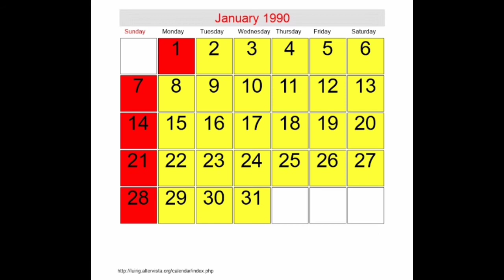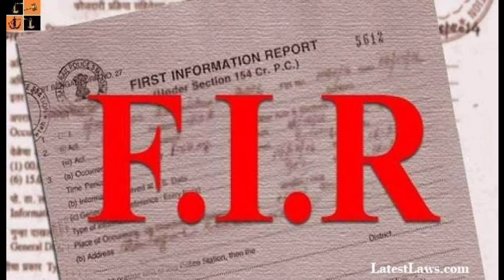Sandhu’s Family – The Only Family in the Country to be Awarded Four Shaurya Chakras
Sandhu’s Family – The Only Family in the Country to be Awarded Four Shaurya Chakras for Fighting Terrorism in Punjab
Tarn Taran was among the worst-hit districts during militancy in Punjab. The family of Balwinder Singh Sandhu fought against terrorism in the state for decades, facing at least 16 terror attacks during height of Khalistani militancy in Punjab and subsequently 28 other terror attacks but had been able to repudiate them all while fighting militants along with his brother and their wives. Inspired by Sandhu and his family, many people followed him and defended themselves from terror attacks.
Balwinder Singh Sandhu, his wife Jagadish Kaur Sandhu, his older brother Ranjit Singh Sandhu and his wife Balraj Kaur Sandhu were awarded Shaurya Chakra for their bravery by the President in 1993.  His is the only family in the country that has been awarded four Shaurya Chakras for showing unique courage and valour. Documentaries have also been made on their anti-terror feats.
The citation for the Shaurya Chakra Award to the above four mentions, “Balwinder Singh Sandhu and his brother Ranjit Singh Sandhu are opposed to the activities of terrorists. They were on the hit lists of terrorists. The terrorists so far have made 16 attempts to wipe out the Sandhu's family within in about 11 months.
The terrorists attacked them in groups of 10 to 200, but every time Sandhu brothers with the help of their brave wives Jagdish Kaur Sandhu and Balraj Kaur Sandhu have successfully failed the attempts of militants to kill them. Militants had attacked the family on January 31, 1990 for the first time.
The family had faced the deadliest attack on September 30, 1990 when around 200 terrorists surrounded their house from all sides and attacked them continuously for five hours with deadly weapons including rocket launchers. In this well-planned attack by terrorists, the approach road of the house was blocked by spreading underground mines so that no help from police could reach them.
Undaunted, Sandhu brothers and their wives fought terrorists with pistols and sten-guns provided by the government. The resistance shown by Sandhu brothers and their family members forced the terrorists to retreat. All these persons have displayed courage and bravery of a high order in facing the attack of the terrorists and failing their repeated murderous attempts.”
Unfortunately, in October 2020, Shaurya Chakra awardee Balwinder Singh Sandhu was shot dead by unknown assailants in Tarn Taran, months after the government withdrew his security cover. The motorcycle-borne men pumped four bullets into 62-year-old Sandhu when he was at his office adjoining his home in Bhikhiwind near Tarn Taran and escaped. He was rushed to a hospital where doctors declared him brought dead.
As per his wife, who stood by him to fight against terrorism, over 40 FIRs have been registered in attacks on their family. The previous one was in December 2018 when unknown persons fired at their house. Balwinder is survived by wife, two sons, Gagandeep Singh and Arshdeep Singh, and a daughter. They have expressed suspicion that Balwinder’s killing is a terror attack. “We don’t have any kind of personal enmity. This is a clear-cut attack by terrorists. I have fought against terrorism. Now, when he has been martyred, I will give a tougher fight to get the justice,” said Kaur, his wife.

“JAI HIND”